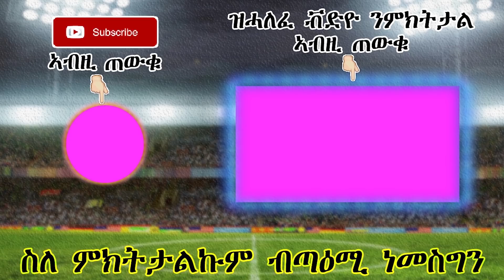ዓለም ዘዛረበ ሓጻቢ ሻሓኒ ነበር ሓራዲ ስጋ